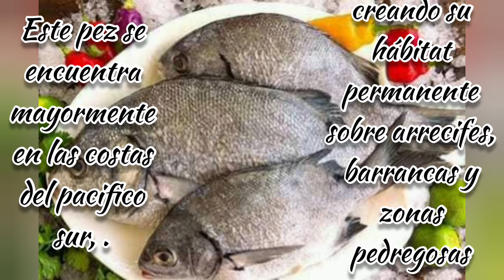Chita Frita! Fácil y Rápido! cocina en casa 61# 🥰🥰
Hola chicos y chicas:
Quiero compartir esta nueva receta para ustedes.

Yo disfruto cocinar, compartir lo poco que sé y seguir  aprendiendo, espero que este y los próximos videos puedan serles de ayuda y animarse a cocinar en casa.

No olviden que siempre estoy dispuesta a  ver todos sus comentarios y peticiones para próximos videos y sus consejos para seguir mejorando.😁